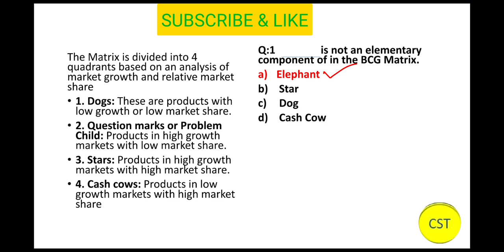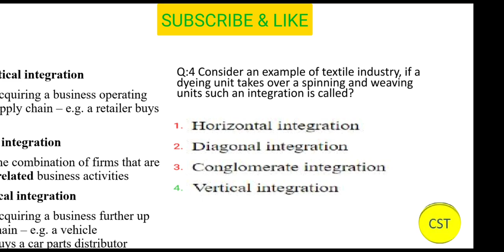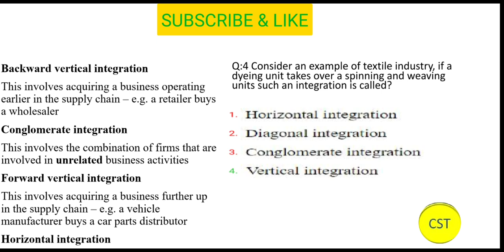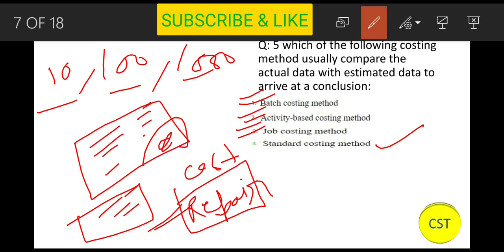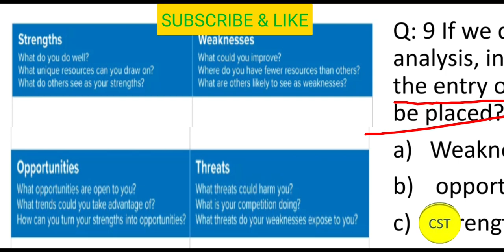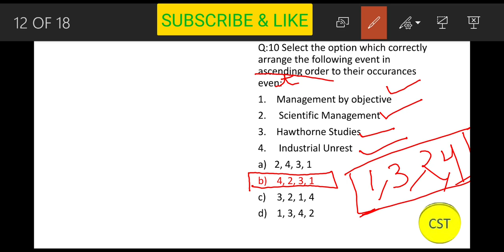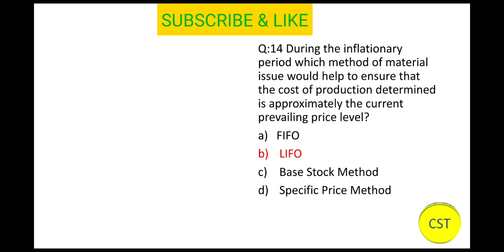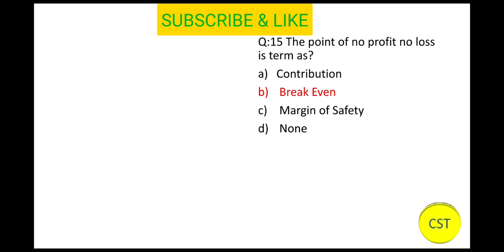PGT COMMERCE PREVIOUS YEAR QUESTION SERIES FOR KVS/DSSSB/NVS etc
Useful for all PGT commerce, Net in commerce and account Assistand exam